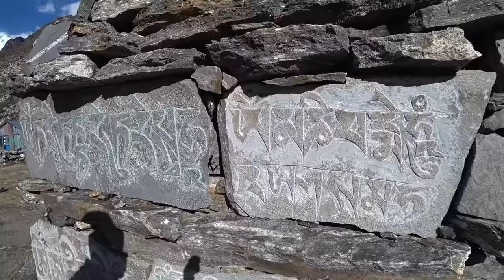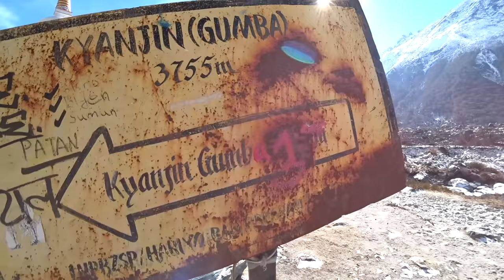The Himalayan Riviera 🇳🇵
■ NEPAL, HIMALAYA: After 3 days of trekking uphill I was closing in on the town of Kyanjin Gumpa. Or so I hoped... I woke up a little before 6AM feeling rough as hell and unwisely decided to skip eating at the lodge. My plan was to eat at Himalaya's only Hard Rock Cafe. That proved to be an unwise decision as it wasn't even open. So I soldiered on hoping to get to Kyanjin Gumpa as fast as possible for some much needed rest and sustenance.

About an hour away from said city I spotted something I'd never thought I'd see this high up in the Himalayan mountains: a beautiful sandy beach! This I had to investigate!

So down I went towards the most scenic section of any river I've ever seen, to the little plot of Himalayan heaven I've since Odined: The Himalayan Riviera

■ LIKES NEWS: Thank you to everyone who helps me out by liking my videos 🙏